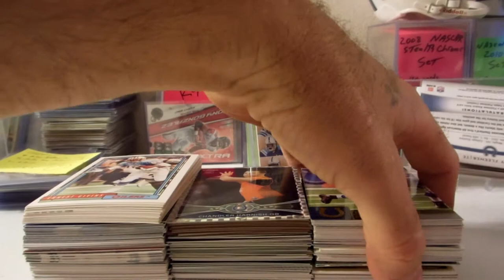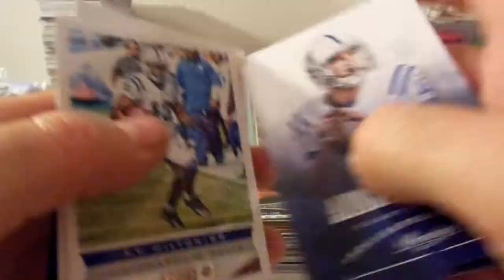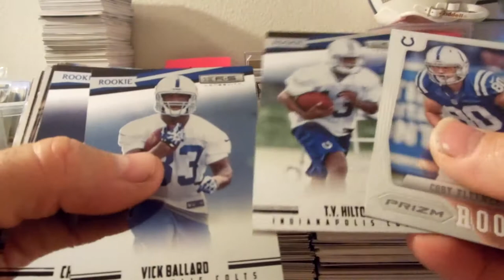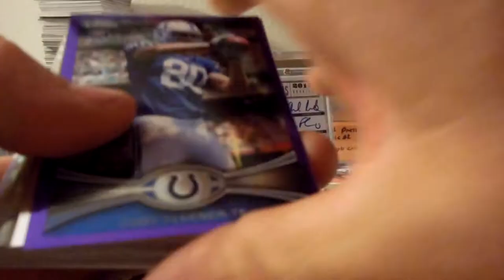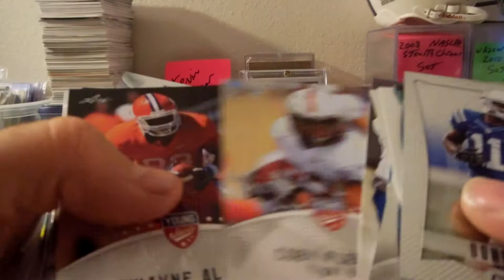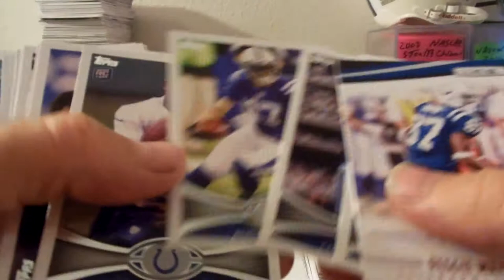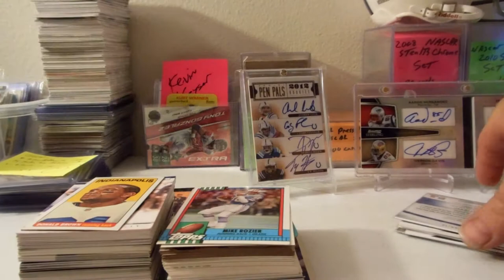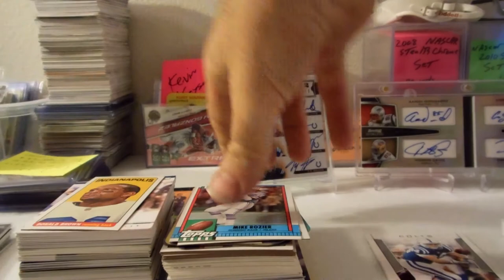a few pick ups from an in shop trade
Aguy walks into my shop and asks if i wanna trade. DUH!